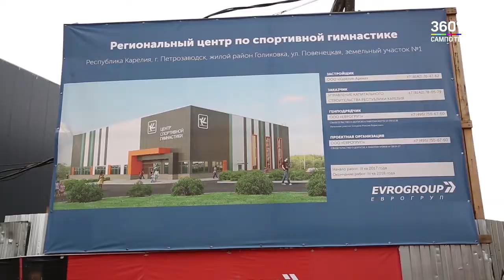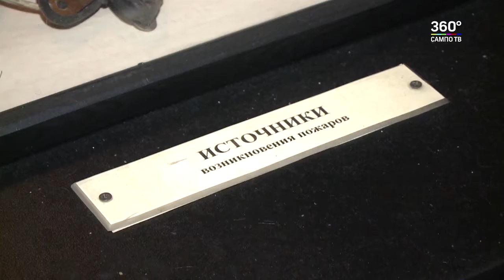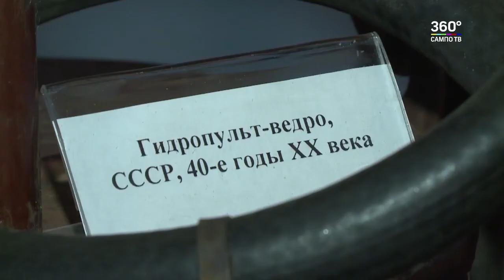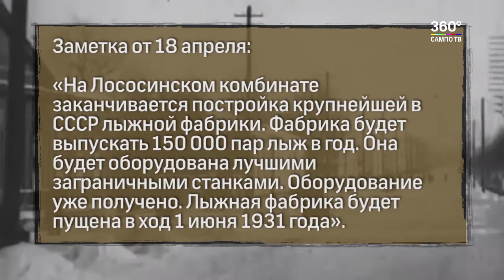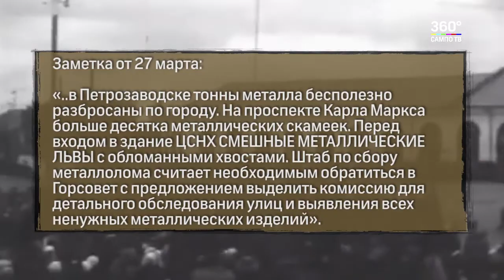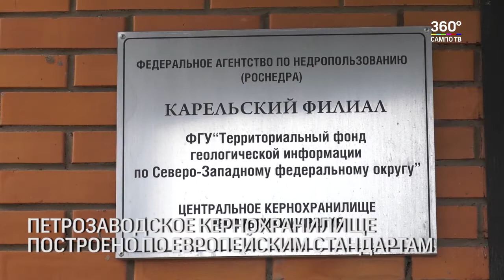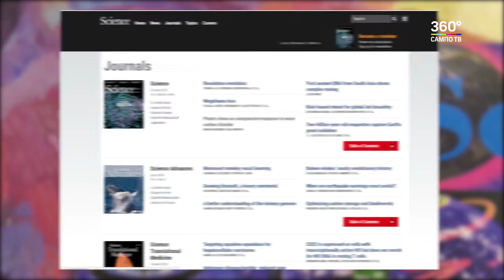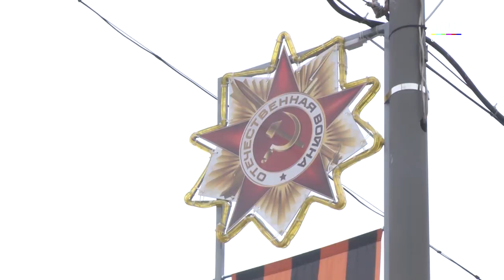Большие новости 21.04.2018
Сегодня в выпуске:

- Итоги 2017 года. Отчет Главы Карелии в Законодательном Собрании.
- Карелию вновь посетил Рашид Нургалиев.
- 36 торговых и 4 спортивных центра - проверили спасатели и сотрудники прокуратуры. Кто не прошел проверку?
- В Карелии проверили готовность к возможным сезонным стихийным бедствиям.
- Музейно-выставочный центр пожарного и спасательного дела Карелии отмечает свое 30-летие. - Век Советов. Зачем пытались сдать в металлолом городских львов, что такое политика в духе "тру-ля-ля", кто такие лапуасцы, и зачем им отвечать самолетами - на страницах газеты Красная Карелия 77 лет назад.
- Соль возрастом в миллиарды лет. Карельские ученые раскрыли тайну кислородного насыщения Земли.
- Парк Ямка. Почему хотели как лучше, а получилось как всегда.
- Карельская столица готовится к Дню Победы.